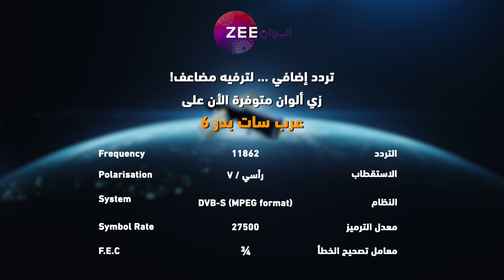مسلسل نساء لا يقهرن حلقة 95 - أقوى مشهد 1